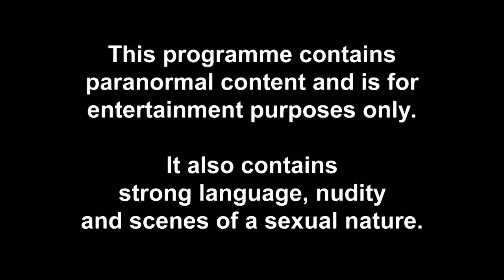Ep #6 CATCH UP: Charlotte & Mel’s Massive Bday Meltdown | The Charlotte Show 2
Aren’t best friends supposed to be nice to each other?
After spending a spooky evening as Ghostbusters at Charlotte's house, the girls celebrate Mel's birthday with a big surprise that is waiting for her in South Africa.